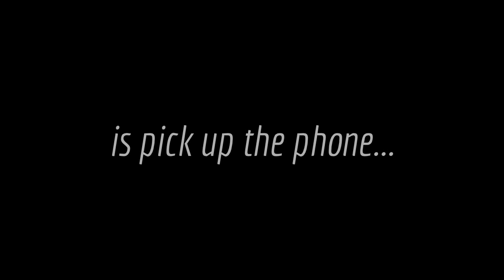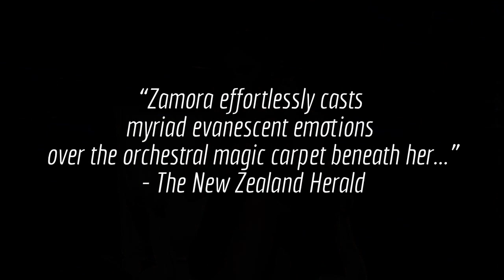Camille Zamora in LA VOIX HUMAINE: The Human Voice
Camille Zamora in LA VOIX HUMAINE: The Human Voice (Poulenc/Cocteau)

Poulenc's one-woman opera is a tour de force -- an exploration of the human condition via a woman's last phone call to her lover. LA VOIX HUMAINE channels the intrigue of classic film noir with riveting drama and lush sound. The New Zealand Herald raves: "Zamora effortlessly casts myriad evanescent emotions over the orchestral magic carpet beneath her..."